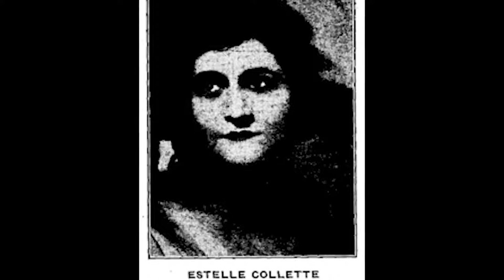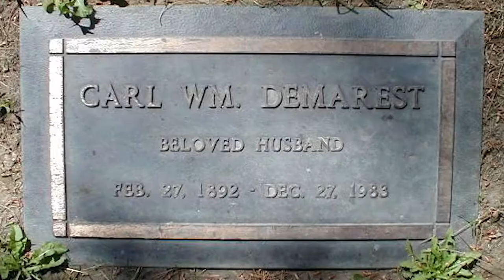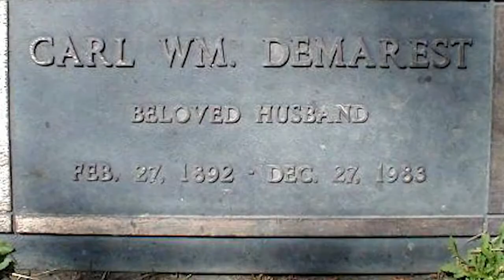Celebrities To Remember: William Demarest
William Demarest
Mini bio of the life of actor William Demarest who is probably most famous for playing Uncle Charley in My Three Sons